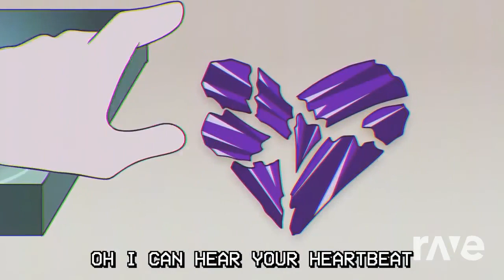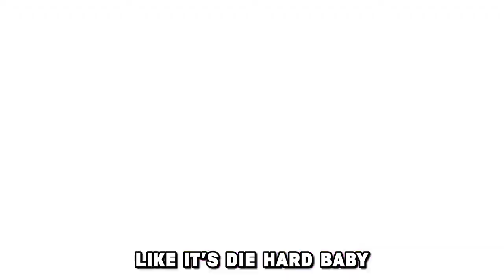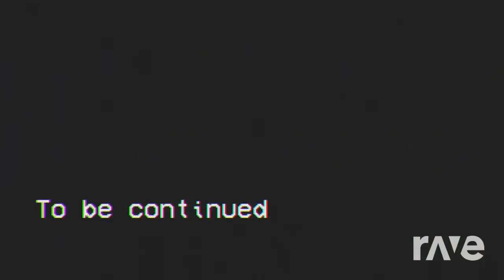Fixed Heartbeat V2|Gamingly²